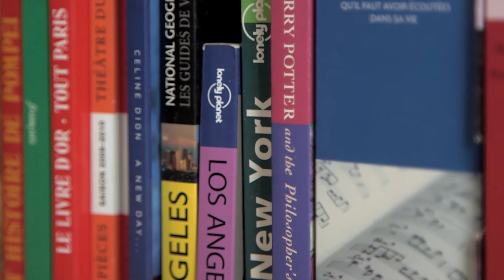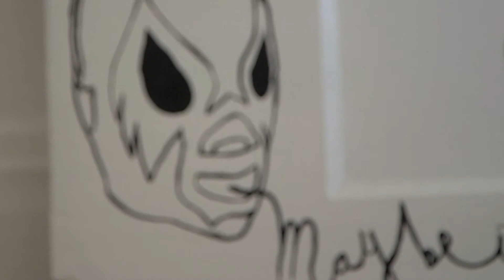"Seeing his vulnerability makes me like him more"